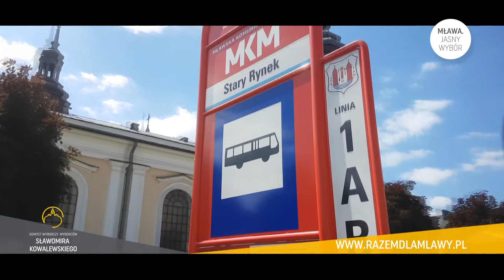BLOK WYBORCZY MŁAWA